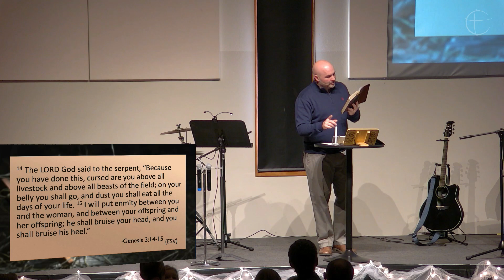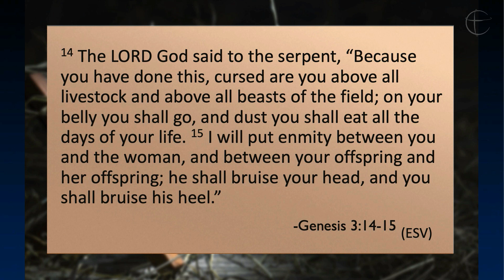Stand-Alone 2022: The Promise of Christmas // Seth Watson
Bethel Church
Fairmont, MN
December 24, 2022